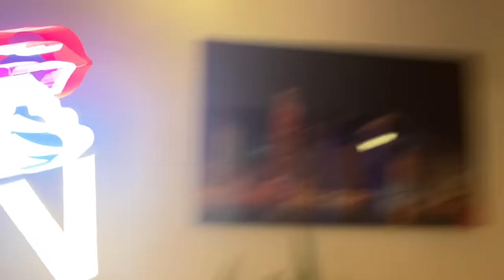NUNCA DEBÍ QUEDARME SOLA..LOS PAYASOS ME ACECHAN TODA LA NOCHE 😰| Karen Bustillos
Jelou jelooou bebishclish preciosos!! 💙

💌 Mándenme rápidamente su captura de pantalla de que ya están suscritos al canal con la campanita de notificaciones activa por mensaje a mi Instagram: karenbustillosg👈🏼 para mandarles saluditos en mis próximos vídeos!! Corran!! Los espero allá... 👀